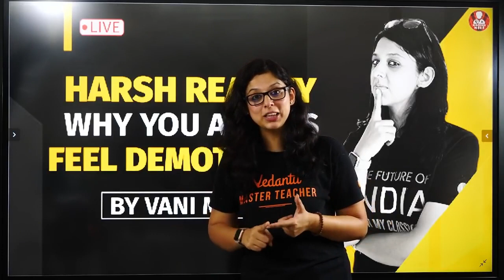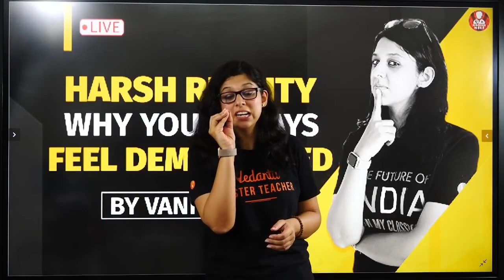Harsh Reality Why You Feel Demotivated | Vani Ma'am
NEET2024 MedicalEntrance FreeEducation NEETPreparation" In this video, our Master Teacher Vani Ma'am will discuss the harsh reality of why many people feel demotivated. Ma'am shares with you my tips on how to overcome this and start feeling motivated again.

In this video, Ma'am will talk about the harsh reality of why so many people feel demotivated. Ma'am will share with you tips on how to overcome this and start feeling motivated again. She will also discuss the different factors that can contribute to feeling demotivated and offer some tips on how to overcome them.

Register in the form given below to be part of the Student Panel of Child Safety Week

Don't miss out! Register and stand a chance to win exciting prizes worth 10 CR

: We are conducting a feedback session to get your feedback on how we can improve. Kindly fill in the form given. Those who participate will become a part of a Lucky Draw and the winners will get a chance to speak to one of our Master Teachers!

NEET 2023 Difficulty Level | Easy or Tough?
can i crack aims in 6 months